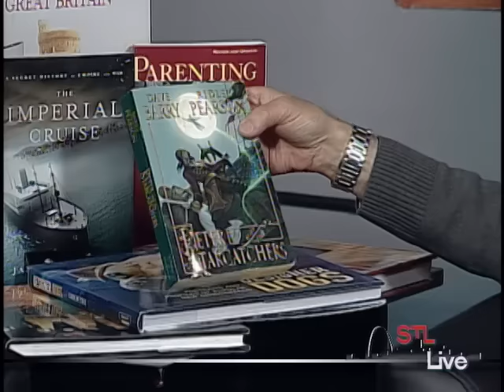STL LIVE JCC Used Book Sale 1 of 2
STL LIVE - JCC Used Book Sale
HOST: Sarah Bernard
SHOW DATE: January 21, 2016
Guest: Bill Kornfein/ Volunteer Co-chair, JCC Used Book Sale

The Jewish Community Center’s Used Book Sale is a great place for book lovers to find a few good deals. The sale takes place on February 1 – 4 and there is also a preview day on January 31 where a ticket is required. The Used Book Sale will take place at the Staenberg Family Center at 2 Millstone Campus Drive in Creve Coeur.